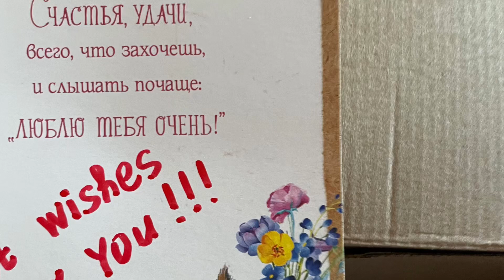Gifts from amazing Melanie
Thanks for visiting today